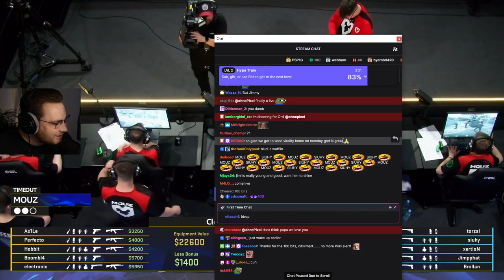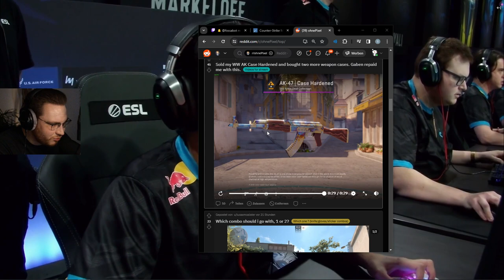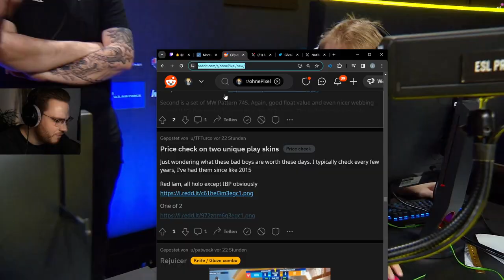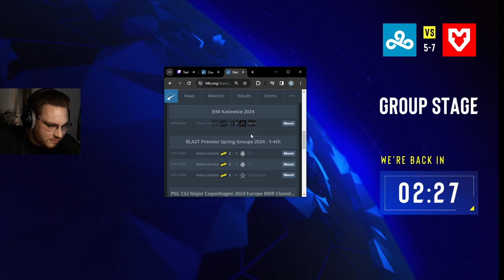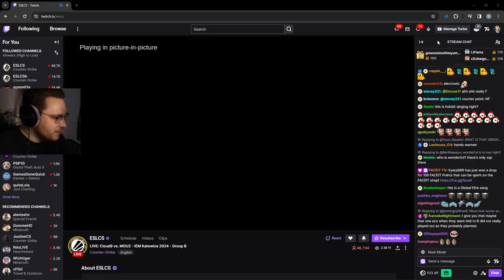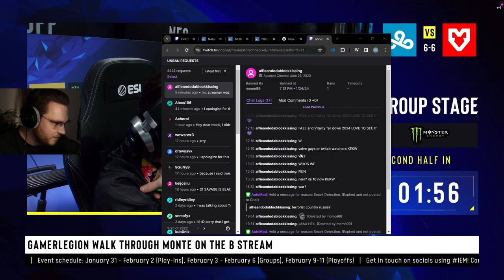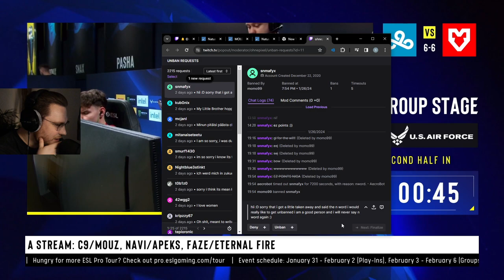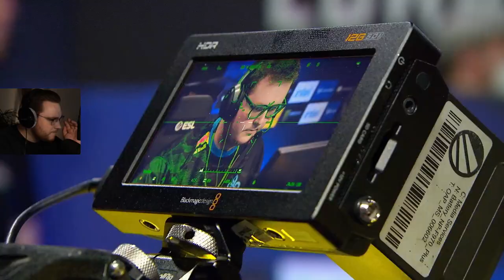MOUZ VS Cloud9 | ohnePixel Reacts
IEM KATOWICE 2024 - MOUZ VS Cloud9 | ohnePixel Reacts

IEM KATOWICE - MOUZ VS Cloud9 | ohnePixel Reacts